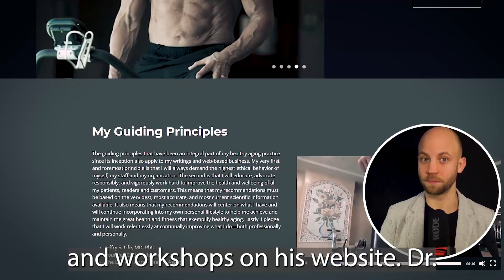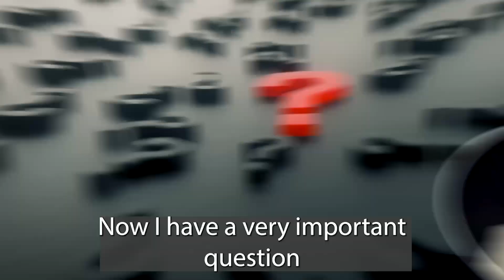The Story Of Jeffry Life (Age 84 ). Incredible Weight Loss Journey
Meet Dr. Jeffry, a family therapist from New York who lived a pretty average life, until he realized he had neglected the most important patient of all - himself.
As he hit his 60s, he was dealing with diabetes, heart problems, a big belly, and chronic fatigue.

He could hardly climb a flight of stairs and even had issues with impotence. But, instead of feeling defeated, he made a decision to take control of his health.

Before I reveal how he was able to make this transformation,
I  just want to let you know that with these motivational stories, we at Prime Life Lab,  want to inspire you to get in the best shape of your life.
If you already feel motivated and want to take the first step,  just Download our Keto Diet Plan for free and receive 10 delicious slimming recipes as a bonus.
The download link is in the description of this video.
Now back to our story.
Dr. Jeffry knew it wasn't too late to start living a healthy life, so he took a good look at his diet and made some changes.
He cut out sugar, flour products, white rice, potatoes, and anything with harmful trans fats.
He also quit drinking beer.
However Dr Jeffry, also faced another obstacle when he realized he was losing muscle mass and gaining fat in his belly and thighs.

But, with the help of a gerontologist, he learned that it was due to a decrease in testosterone levels and was able to correct it through hormone replacement therapy and the new nutrition program.

Next, Dr. Jeffry turned his attention to exercise. He had never been a fan of working out, but he knew that it was important for his health. He started by taking short walks around his neighbourhood and gradually increased the distance and intensity of his walks. As he got stronger, he began to add other forms of exercise to his routine such as cycling, swimming and even martial arts. With the help of a former marine as his coach, he was able to push through the initial discomfort and see the results.
After just 5 months, he lost over 50 pounds of weight..
As Dr. Jeffry continued to make these lifestyle changes, he saw a significant improvement in his health. His diabetes was under control, his heart was stronger, and he had more energy.
He also noticed that he was building muscle and losing fat and he felt like a new man.
As you can imagine, Dr. Jeffry's transformation did not go unnoticed. His friends and family were amazed at the changes that they saw in him.
He also decided to enter a body transformation contest for older athletes. He sent in his before and after photos of himself.
And To his surprise, he actually won the contest.
Now victory was motivating him to keep working hard and also share his experience with others.
Since then, Dr. Jeffry has continued to maintain his healthy lifestyle,.
And turned  his passion for fitness and nutrition into a career.

He now shares his knowledge and experience with others, helping them improve their health and quality of life.
He wrote multiple books on his subject, and conducts workshops, seminars and even has a medical practice where he helps patients to achieve their health and fitness goals.
His message is simple: it's never too late to start living a healthy and fulfilling life.
You can check out his books and workshops on his website.
Dr. Jeffry's journey to better health was not easy, but he was determined to make a change. He knew that if he didn't take control of his health, he would continue to suffer from the chronic diseases that were plaguing him.
One of the first things he did was to take a close look at his diet. He realized that he had been consuming too many of the wrong foods .

If you also want to get in the best shape of your  life, we at Prime Life Lab can help, to take the first step, just Download our Keto Diet Plan for free and receive 10 delicious slimming recipes as a bonus.
Now I have a question for you.

What’s your biggest challenge right now? What’s the biggest problem that you’re struggling with today, when it comes to your health and fitness?

Write it in the comments, because I want to know what you are struggling with so in my next video I can address that.